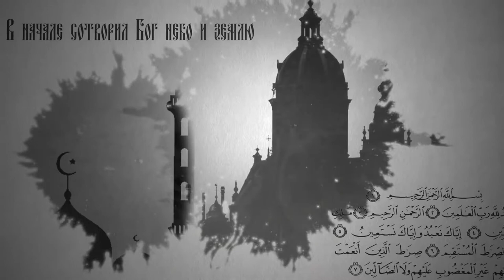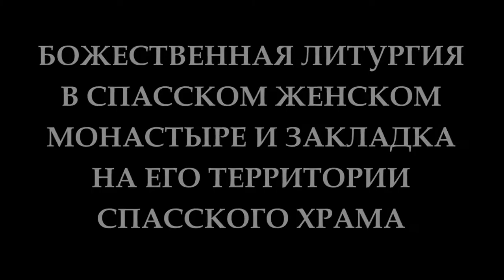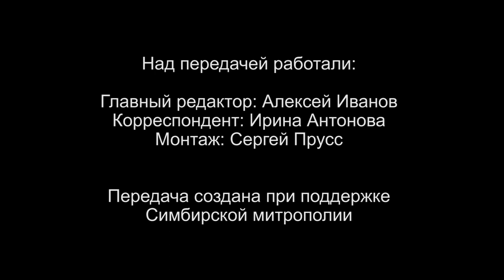Вопросы о религии. Чем святой отличается от святителя, а преподобномученик - от великомученика?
Протоиерей Николай Архангельский – ключарь Свято-Богородице-Неопалимовского собора г. Ульяновска, рассказал о главном церковном празднике на предстоящей неделе. Настоятель храма преподобного Сергия Радонежского ответил на вопрос зрителя, чем святой отличается от святителя, а преподобномученик от великомученика.